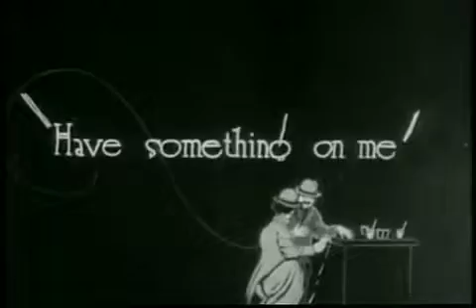Charlie Chaplin By The Sea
Сэр Ча́рльз Спе́нсер (Ча́рли) Ча́плин (англ. Charles Spencer «Charlie» Chaplin; 16 апреля 1889 — 25 декабря 1977) — американский и английский киноактёр, сценарист, композитор и режиссёр, универсальный мастер кинематографа, создатель одного из самых знаменитых образов мирового кино — образа бродяжки Чарли, появившегося в короткометражных комедиях, поставленных на поток в 1910-е годы на киностудии Кистоуна[4]. Чаплин активно использовал приёмы пантомимы и буффонады, хотя начиная с 1920-х годов в его творчестве стали проходить значительно более серьёзные социальные темы, чем это было в раннем периоде короткометражного кино. Начиная с апреля 1914 года Чаплин стал выступать в качестве режиссёра и автора сценария большинства фильмов с собственным участием, с 1916 года он также продюсировал фильмы, а с 1918 — писал музыку.